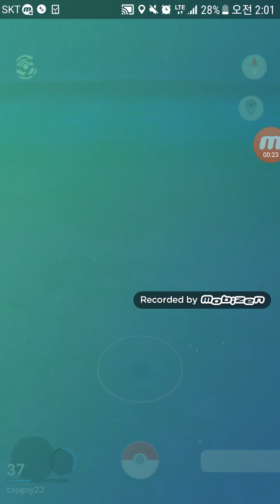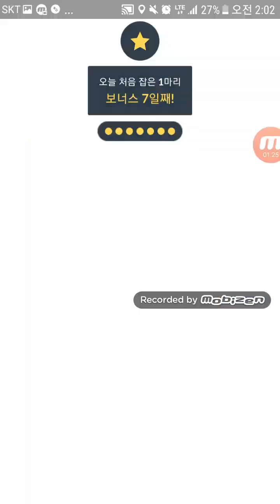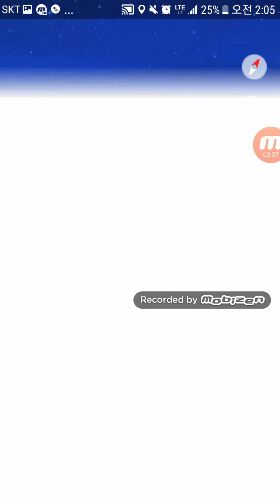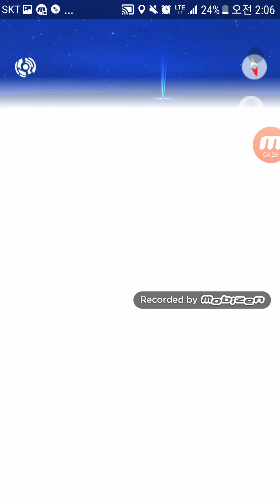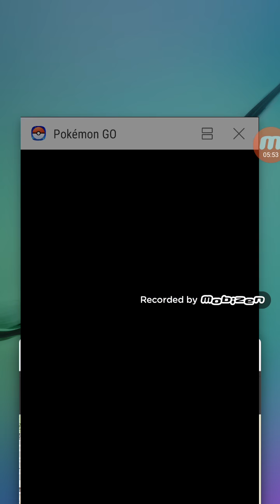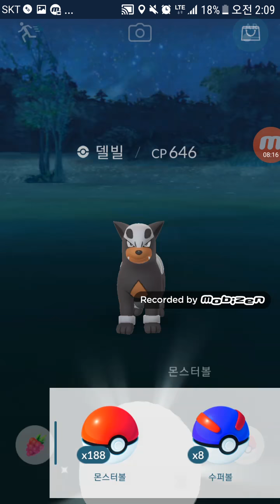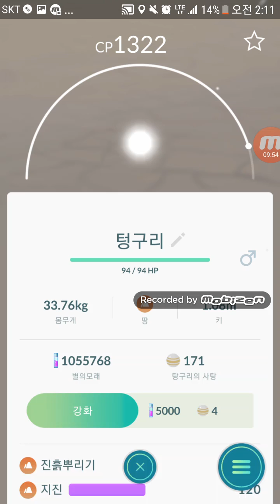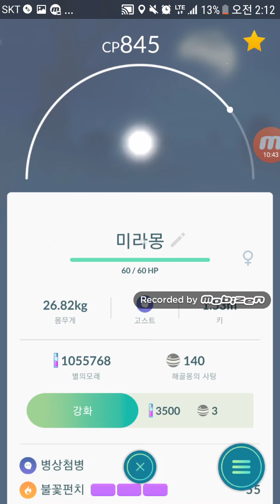포켓몬고 7일차 메가 스탑 35개 아이템 획득 및 집앞에서 헬가 더블?! 다들 따라큐 모자 챙겨가세유~ [대잭팟 게임실황]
포켓몬고 집앞에서 헬가 더블?! 다들 따라큐 모자 챙겨가세유~ [대잭팟 게임실황]